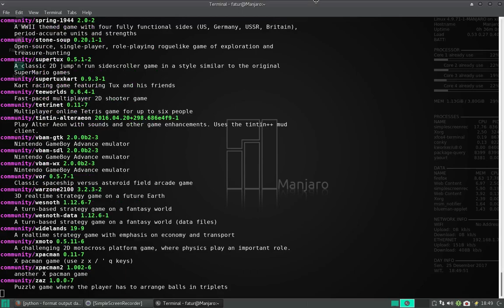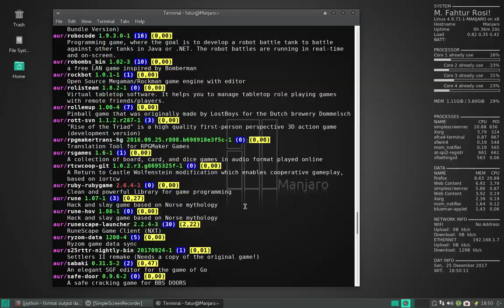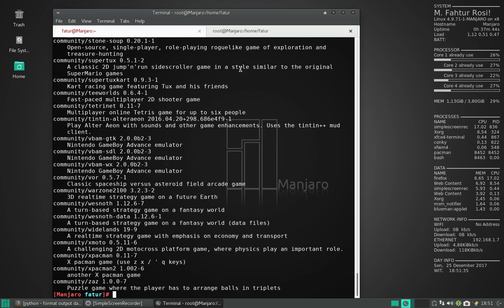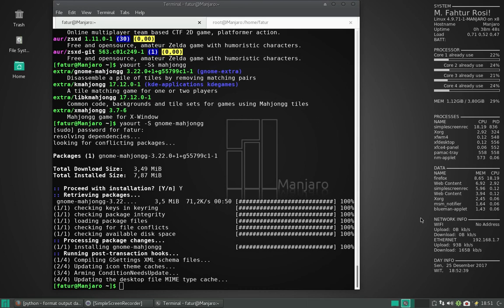cara instalasi game mahjong GNU Linux manjaro Indonesia 20171225